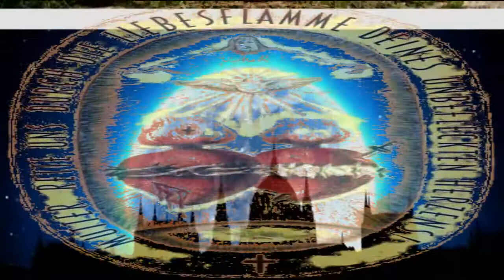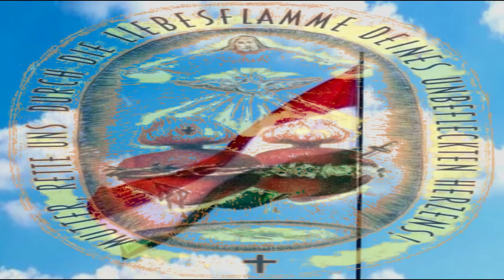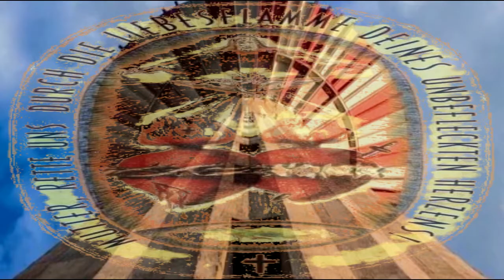Liebesflammenrosenkranz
Liebesflammenlitanei,
Gebet von Jesus Unsere Schritte
Dienstagsgebet zur Hl. Mutter Anna